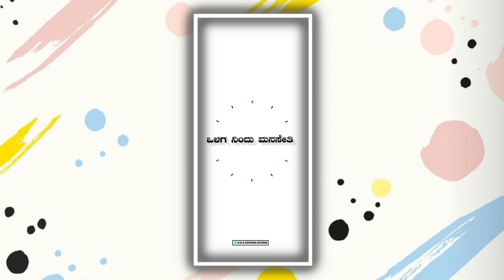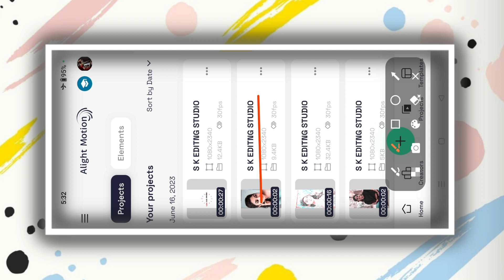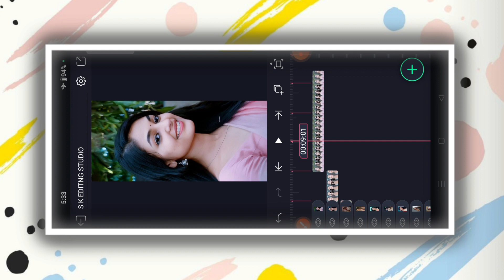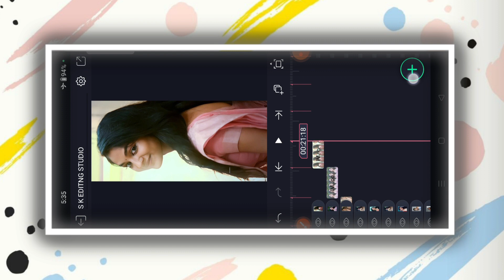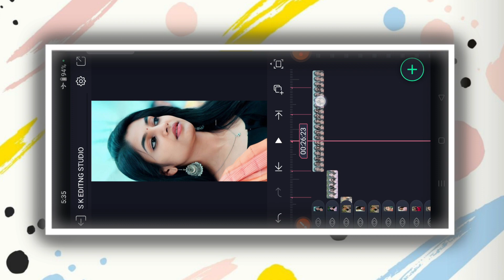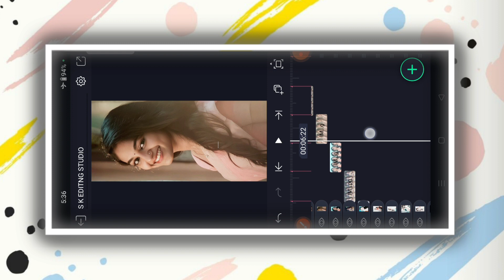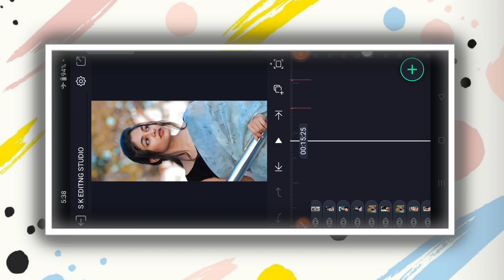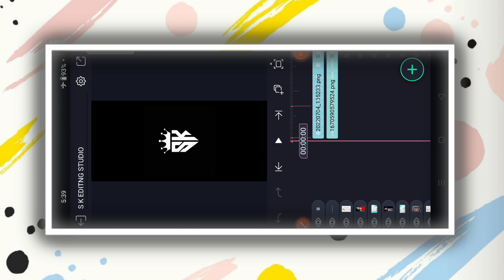New Kannada trending Janpad lyrics video editing Alight motion WhatsApp status video editing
COMMEN📝